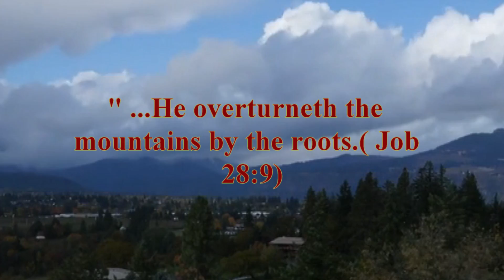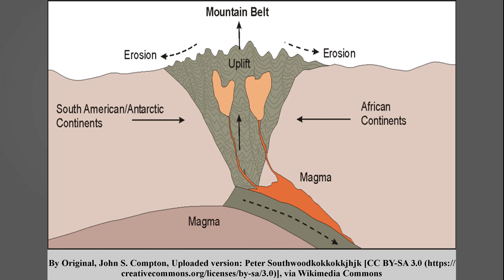BIBLE WONDER-110 மலைகளுக்கு வேர்கள் இருக்கிறது - வேதம் சொன்ன அதிசயம் -MOUNTAIN ROOT-R K Samson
MOUNTAINS GOT ROOTS -BIBLE WONDER-110
Bible
" He putteth forth his hand upon the rock; he overturneth the mountains by the roots.( Job 28:9)
For a fire is kindled in mine anger, and shall burn unto the lowest hell, and shall consume the earth with her increase, and set on fire the foundations of the mountains. (Deuteronomy 32:22)
To the roots of the mountains I sank down;  the earth beneath barred me in forever. But you, Lord my God, brought my life up from the pit. (Jonah 2:6 (NIV)  )
Science
 United States Geological Survey(USGS) is federal source for science about the Earth, its natural and living resources, natural hazards, and the environment. According to United States Geological Survey(USGS),  Mountains Have Thick Crustal Roots.
Geophysical studies have since confirmed that the crust beneath the Himalaya extends to a depth of 75 kilometers, twice as thick as ordinary continental crust. It's now known that most mountain ranges are underlain by crustal roots floating atop the hot plastically deforming mantle. The roots grow as a result of compression during plate convergence(1)